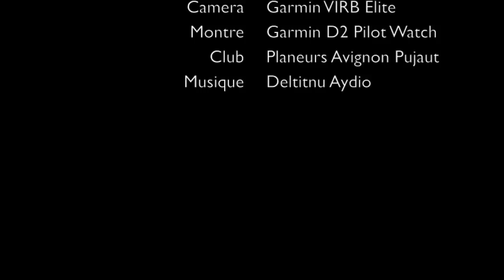Planeurs Avignon Pujaut Garmin VIRB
Premier essai en tant que testeur officiel Garmin
Caméra Garmin VIRB Elite
Montre Garmin D2 Pilot Watch